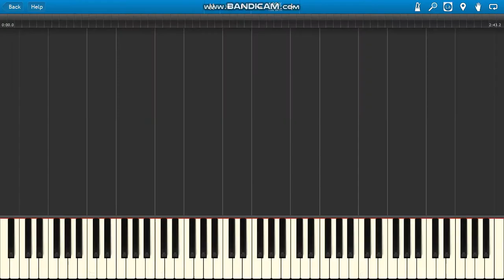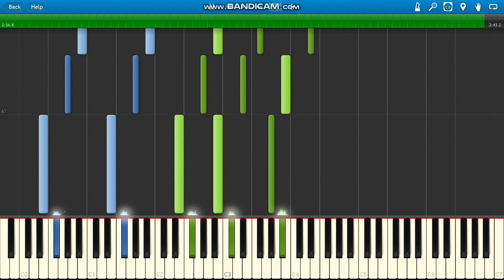DaBaby ft Roddy Ricch ROCKSTAR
DaBaby ft Roddy Ricch ROCKSTAR piano.